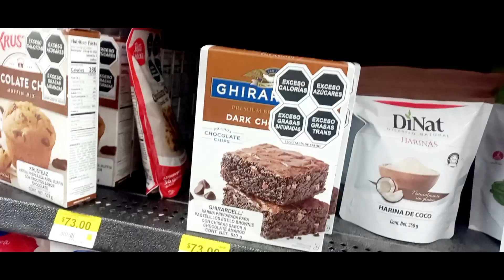A P.ooper S.cooper Vlog - Gallito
In this video, I will show A P.ooper S.cooper Vlog - Gallito

Welcome to the latest installment of the "A P.ooper S.cooper Vlog" series by Pedro Saul MX! In this episode, titled "Gallito," join me as we explore a multitude of intriguing topics and adventures.

🐓 Gallito:
Get ready for an exciting day as we delve into the world of "El Gallito." From the vibrant streets to the bustling markets, we'll uncover the essence of "Gallito" and its significance in local culture. Discover the charm of "de periódico un Gallito" and witness its impact firsthand in this engaging vlog.

🛒 Walmart Adventures:
As a dedicated Walmart shopper, I'll take you on a tour of Walmart de Mexico. Explore the aisles with me and witness firsthand the impact of inflation in Mexico in 2023 and 2024. We'll navigate through the store, discussing the effects of inflation and how it influences prices and products.

🌍 Global Insights:
Delve into discussions on inflation in Mexico, shedding light on its implications and effects. Gain valuable information on this topic and how it shapes various aspects of daily life.

🥚 American Egg Crisis:
We'll also touch upon intriguing global events like the American Egg Crisis while throwing in a bit of humor and a British accent here and there, just like the cartoon Aristocats!

Join me, Pedro Saul MX, as I bring you an entertaining and informative vlog, combining elements of the Pooper Scooper series with unique insights into the world around us. Don't miss this captivating episode of the "A P.ooper S.cooper Vlog - Gallito" for an engaging and educational experience!
Google/ Instagram
Pedro Saul MX